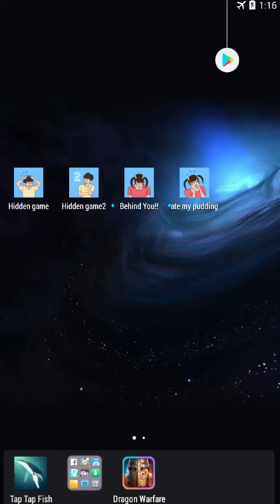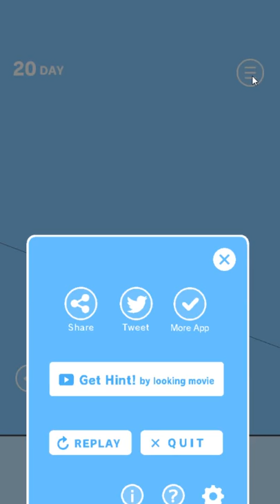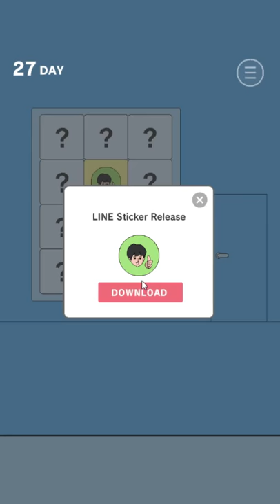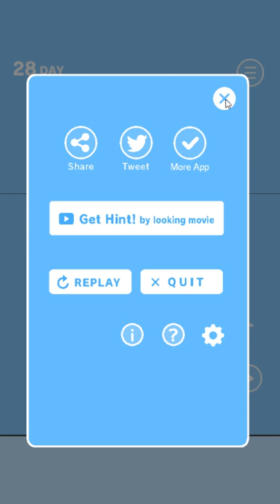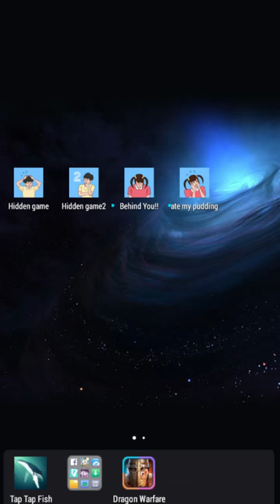Let's Play Hidden My Game By Mom 2: Switching it up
Closer to the first game than I was hoping for, but still some fun twists.

Social